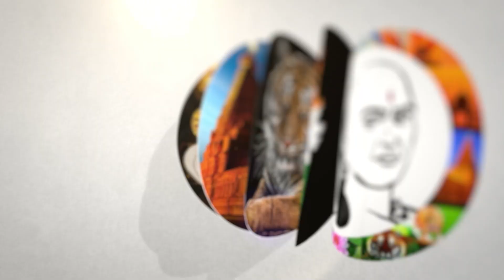ஆளுநர் மாளிகையில் குண்டு வீச்சு சட்டம் ஒழுங்கு சரியில்லை SP வேலுமணி விளாசல் | Tamil Nadu Governor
சாணக்யா!